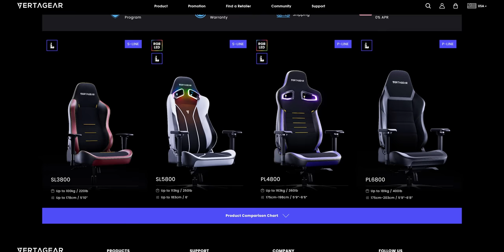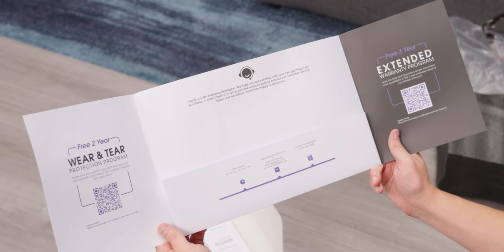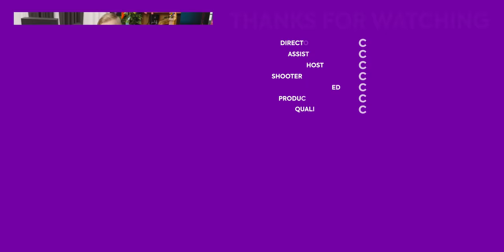The most GAMING chair yet - Vertagear SL5800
Our resident gamer and chair aficionado Colton wants to take his GAMING sessions to the next level, so Vertagear sent over their new SL5800 with built-in RGB to see if it helps enhance his gaming immersion.

CHAPTERS
0:00 Welcome to Friend Circuit
1:17 Pet Hair Not Included
2:30 Sit Down For What You Believe In
3:32 Installing the RGB
5:20 Taking a Seat
6:42 Vertagear Specifics
7:35 Configuring RGB
8:47 Gamers, We Need to Talk
9:19 Arty (Official Gamer)
10:45 Andy (Uses a Mac)
11:11 Sarah (Loves Comfortable Chairs)
12:08 Outro